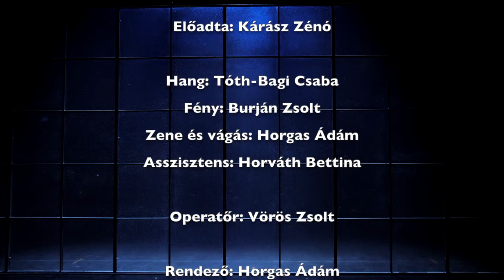Pilinszky János: Halak a hálóban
Szegedi Nemzeti Színház